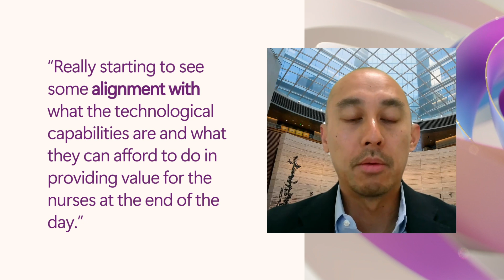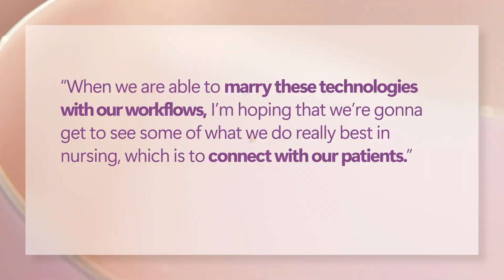Nursing in the Era of AI- Stanford Medicine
Hear from Gretchen Brown, Chief Nursing Information Officer at Stanford Medicine and Darren Batara, Manager of Nursing Innovation and Informatics at Stanford Medicine as they shares insights on bringing value back to the nursing documentation workflow through ambient speech and AI.